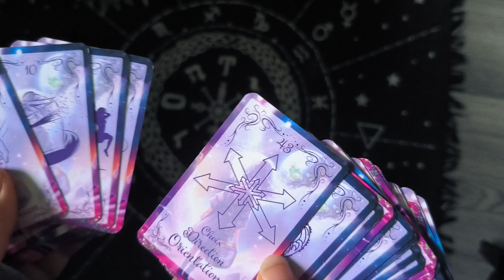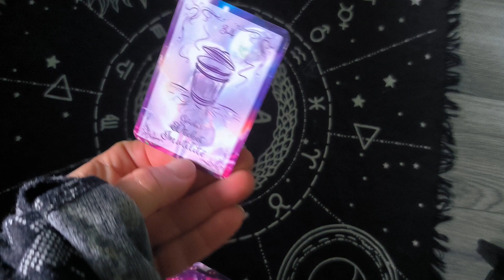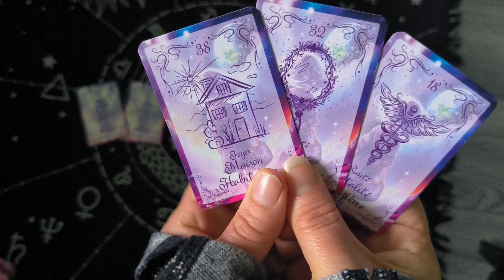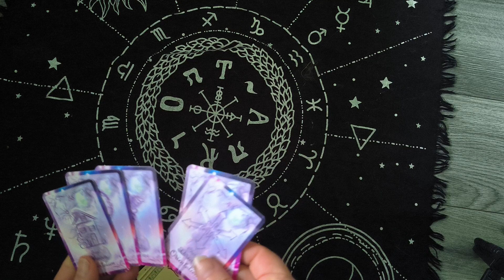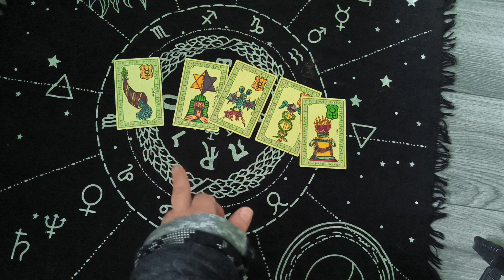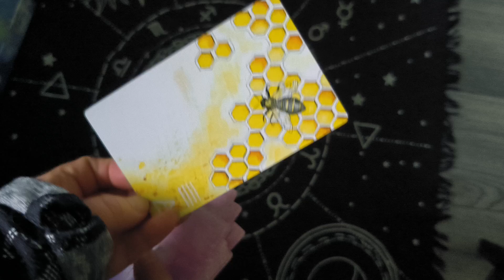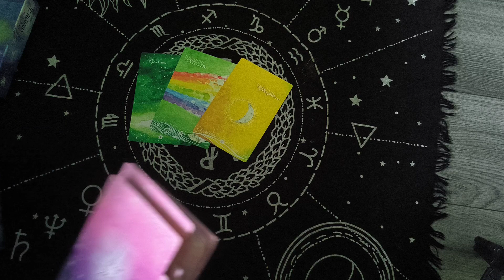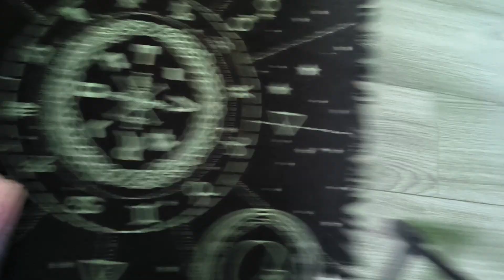Message pour la nouvelle lune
Guidance générale pour la nouvelle lune

Pour une prestation privée, vous pouvez me contacter via Instagram :

kalypso_witch_society

Je vous indiquerai mes prestations et tarifs 🙏